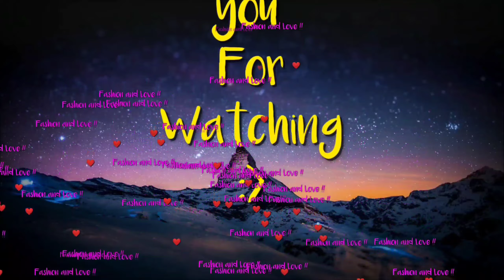Garmio ke season me kaise kapde pehene chahiye ,/ kuch tips 😊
Hi, Fashions Life channel
if you are like my video, please Like👍

Thanks 😊